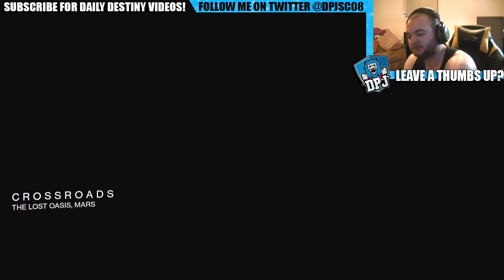Destiny: ROAD TO A NO LAND BEYOND 3 MAN FEED!!!!!! #2